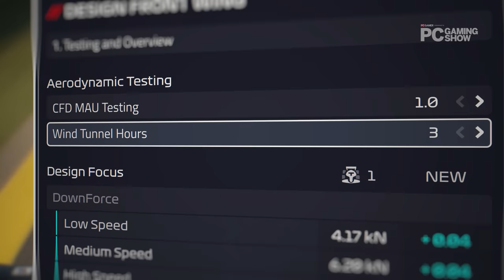F1 Manager 2023 - Senario Mode Trailer | PC Gaming Show 2023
Revealed at the PC Gaming Show 2023, upcoming F1 Manager 2023 shares its Scenario Mode which will let you relive key moments of the current real F1 season. You'll be able to right the wrongs by pitting your own strategy against how the season unfolded and turn the tide for your team.